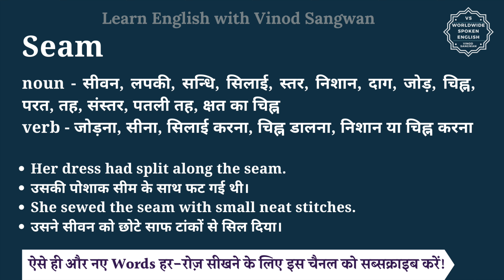Seam meaning in Hindi | Seam ka matlab kya hota hai | English vocabulary words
इस वीडियो में आप Seam का हिंदी में मतलब समझेंगे और साथ में Seam का pronunciation भी सीखेंगें यानि की आप Seam के अर्थ के साथ साथ ये भी सीखेंगें की Seam को कैसे बोले या Seam को बोलने का सही तरीका क्या है |

तो बस एक मिनट में सीखिए Seam को|
Let’s learn Hindi Meaning of Seam in detail.

Seam का हिंदी में अर्थ होता है
noun - सीवन, लपकी, सन्धि, सिलाई, स्तर, निशान, दाग, जोड़, चिह्न, परत, तह, संस्तर, पतली तह, क्षत का चिह्न
verb - जोड़ना, सीना, सिलाई करना, चिह्न डालना, निशान या चिह्न करना

Seam को इन उदाहरणों से और अच्छे से समझ सकते हैं
Her dress had split along the seam.
उसकी पोशाक सीम के साथ फट गई थी।
She sewed the seam with small neat stitches.
उसने सीवन को छोटे साफ टांकों से सिल दिया।